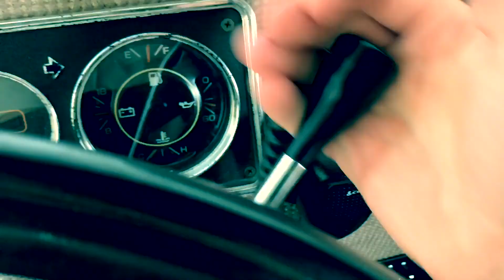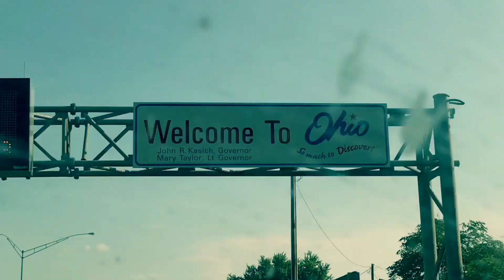Oregon to Ohio